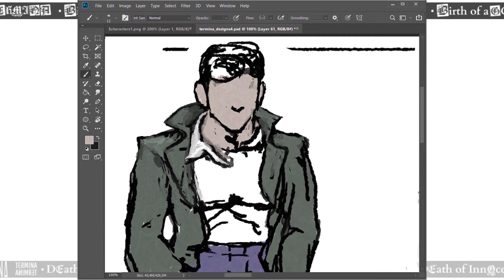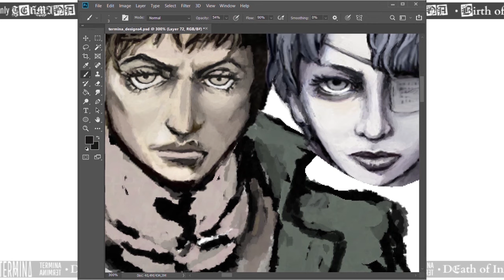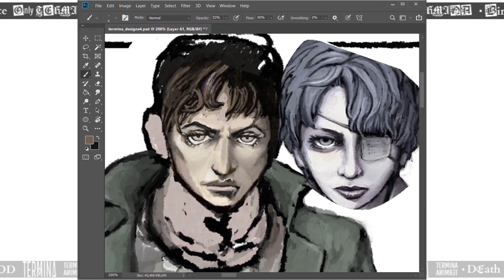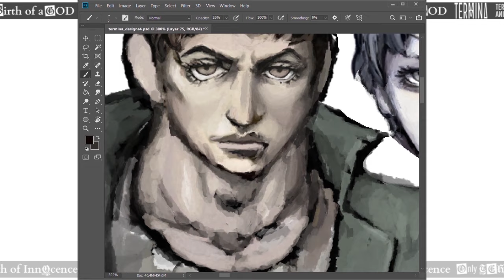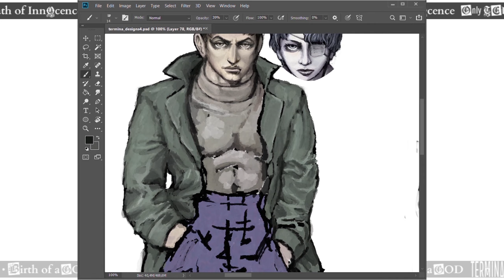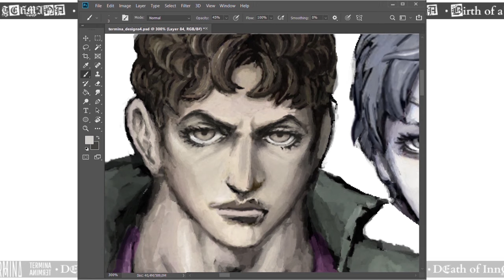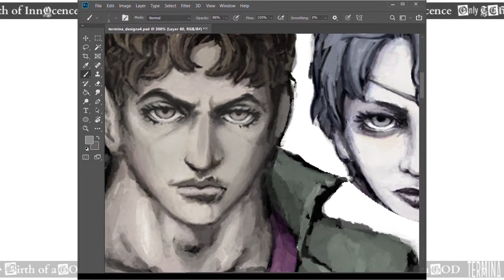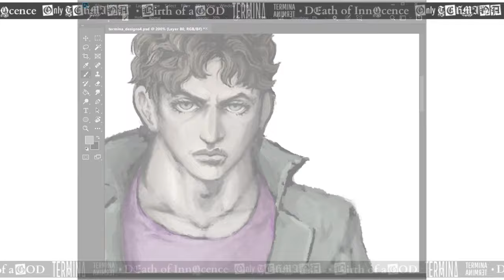Let's paint a JoJo reference! (My work process with character design/portrait)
This time I decided to show just how long process it is for me to get a character design and portrait done for the Fear & Hunger games. This character goes through quite a few different variations before I was finally happy with it. I'll most likely still give it a final layer of polish at some point, but it's close to done anyways.

There are few minor time skips because I didn't realize my laptop wasn't recording during all times, but I don't think it's anything serious.